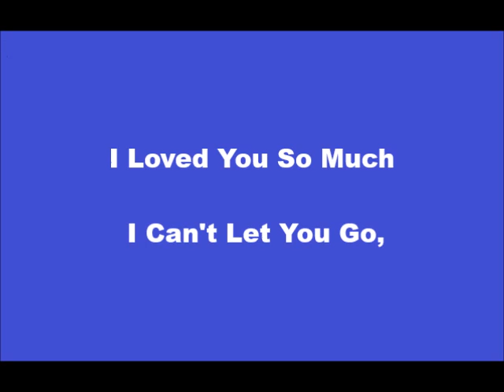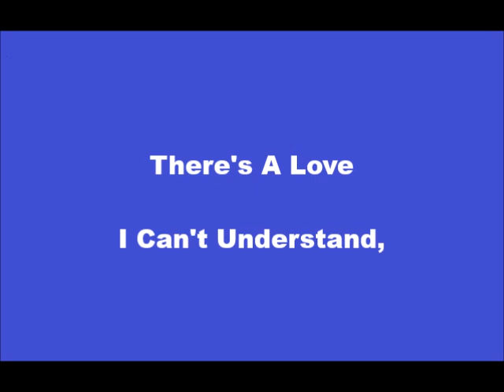Somewhere Between Me And You+OnScreen Lyrics -- Merle Haggard & Bonnie Owens